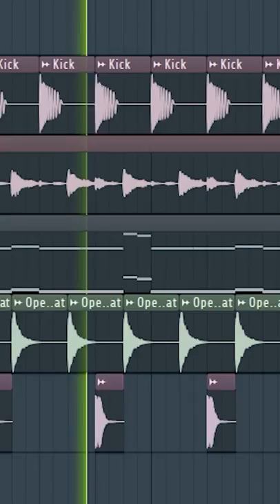How to make Tech House Basslines 🔥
✅ Easy way to make a good tech house bass sound with Serum!

🎥 Video editing: Wildcrow

▶▶▶ MY EQUIPMENT ◀◀◀

⇢ Headphones used in 'Wildcrow Sets' Sennheiser HD-25